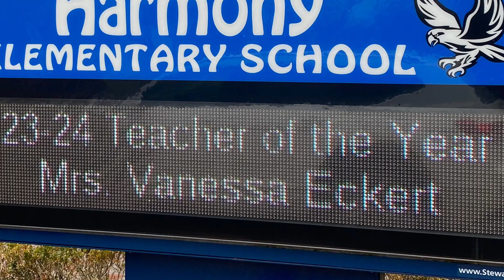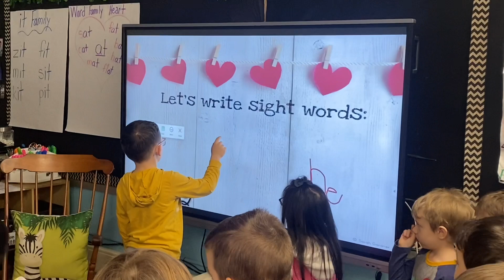2024 Harmony Teacher of the Year Vanessa Eckert